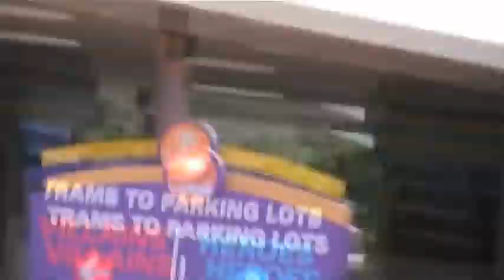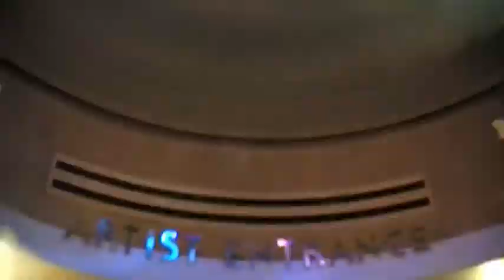Carnival Cruise/Disney World Part 15